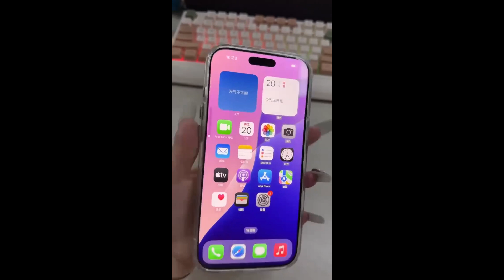iPhone 16 16 Pro Unboxing Testing every new feature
If You Enjoyed This Videos Please Give It A+ 👍 Thumbs Up and if you have any quires so please use the comments box below.

Thank You So Much connect to us